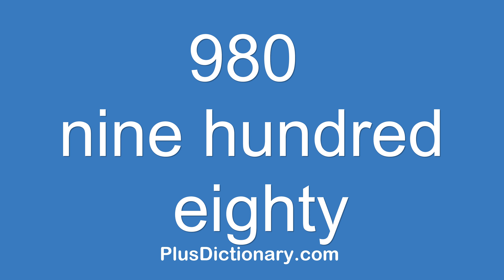How to pronounce or say nine hundred eighty - 980 ? Pronunciation - English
How to pronounce or say nine hundred eighty - 980 ? Pronunciation tips.  Learn how to say words in English correctly with Plus Dictionary. Free pronunciation tutorials. Over 1000000 words numbers phrases and names were already uploaded.